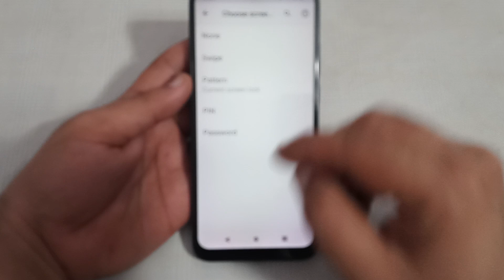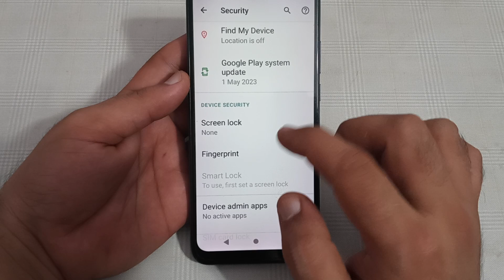Moto razr 40 ultra mein pattern lock remove Karen, Moto razr 40 ultra pattern lock setting